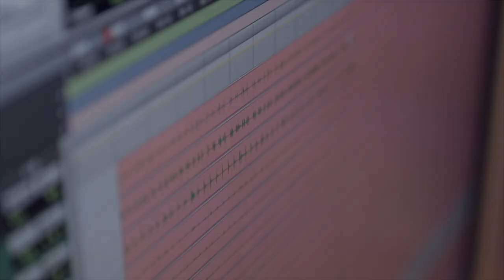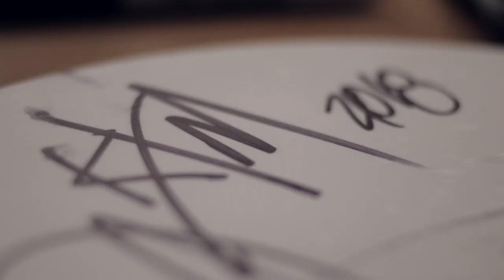KXM "Time Flies" (Official Video) ft: George Lynch, dUg Pinnick (King's X), Ray Luzier (Korn)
KXM "Time Flies" Official Video from the new album "Circle of Dolls" available here: Bundles or on Amazon

Produced by Sebastien Paquet

Mastered by Maor Appelbaum at Maor Appelbaum Mastering, USA